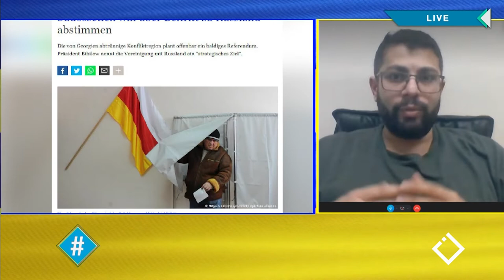ომი უკრაინაში | ყარაბაღის კონფლიქტი | გიორგი გობრონიძე